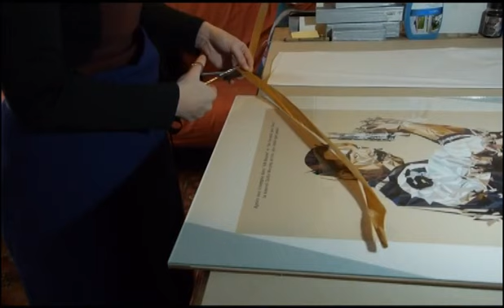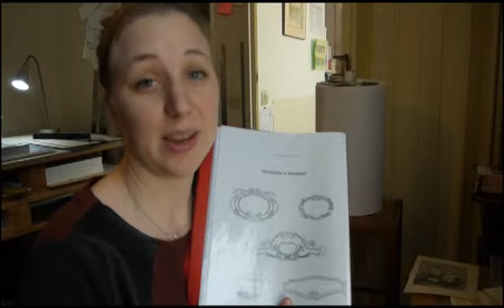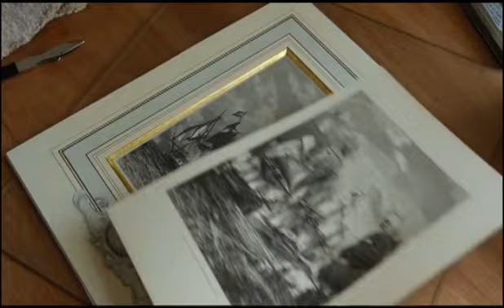Encadrement sur-mesure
De la couleur du papier et des passe-partout, à la création des marches et des biseaux et à la finition du cadre, vous définirez avec Chauvetdesign vos attentes et vos contraintes.
Créative, à votre écoute et respectueuses des délais que vous fixerez ensemble, elle livre un travail abouti et soigné. Voici, là, les garanties qui vous permettront de faire évoluer votre projet efficacement.